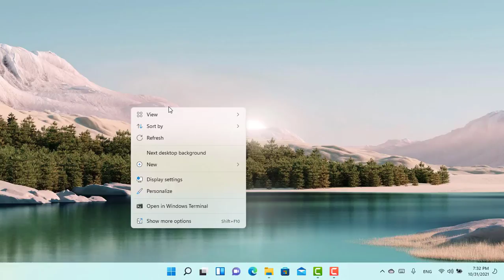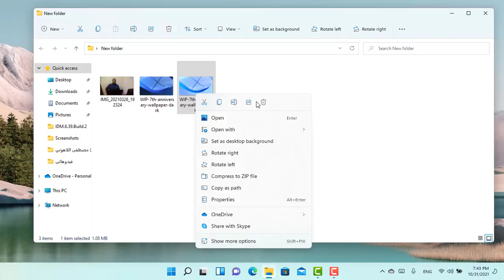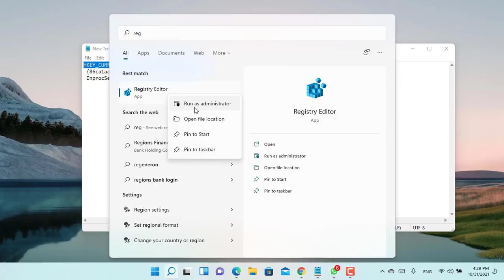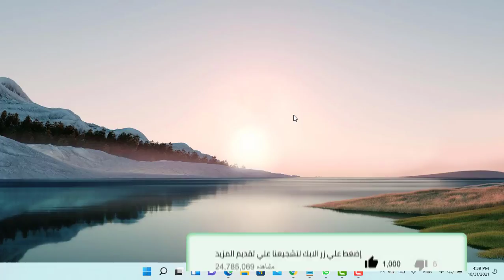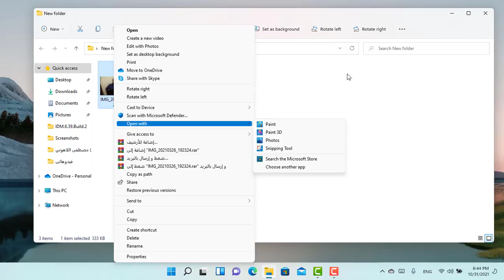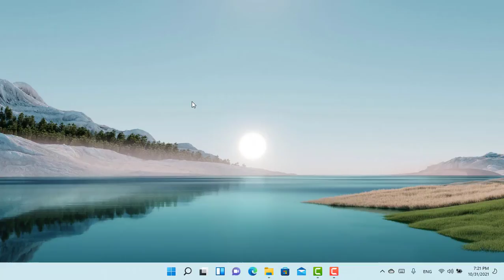ويندوز11 تحويل قائمة كلك يمين ألى الشكل القديم كما كان فى ويندوز10 بكل سهولة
فى هذا الفيديو نستعرض عليكم كيفيةتحويل و أسترجاع شكل قائمة السياق قائمة كلك يمين كما كنت على الشكل القديم فى ويندوز10
الأوامر المستخدمة:
HKEY_CURRENT_USER\SOFTWARE\CLASSES\CLSID
 {86ca1aa0-34aa-4e8b-a509-50c905bae2a2}
 InprocServer32